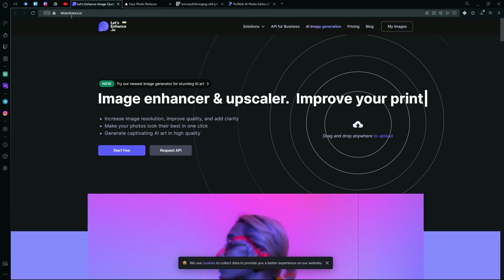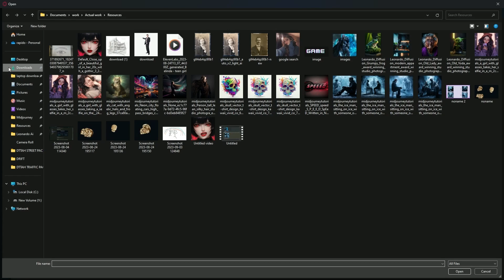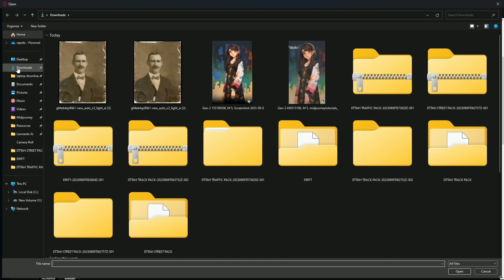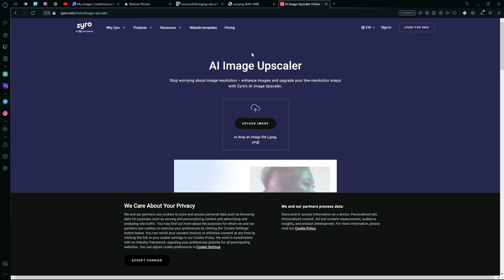Best AI To Restore Old Photos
In this tutorial I explain, how you can use AI to restore old photos. These AI-powered photo restoration tools have revolutionized image enhancement for all, using advanced algorithms to quickly correct imperfections and produce professional results.

Timestamps:
00:00 Intro
00:09 Photo Restoration - Step 1
01:11 Photo Restoration - Step 2
02:04 Photo Restoration - Step 3
03:16 Photo Restoration - Step 4